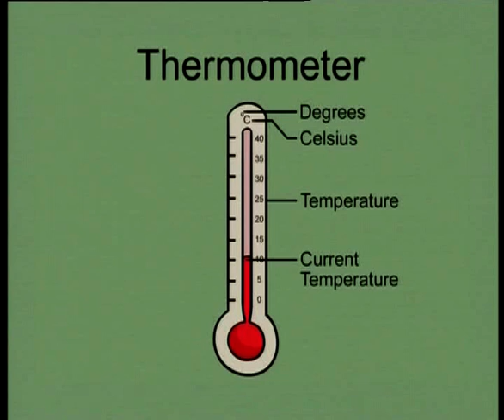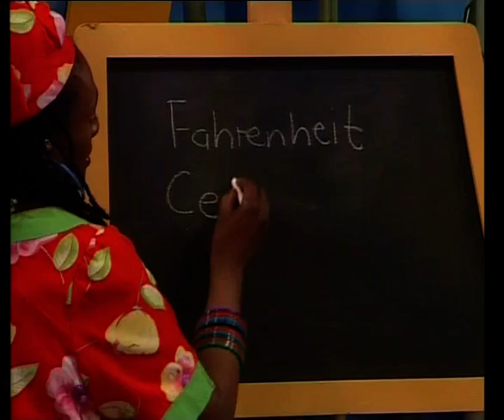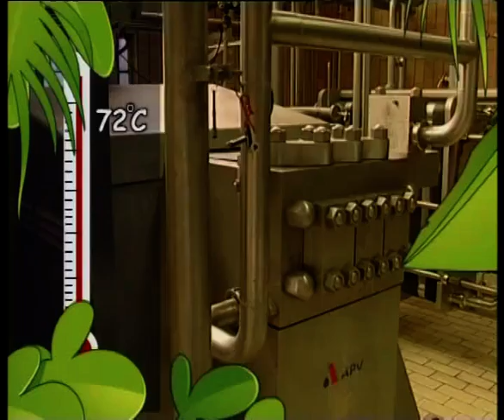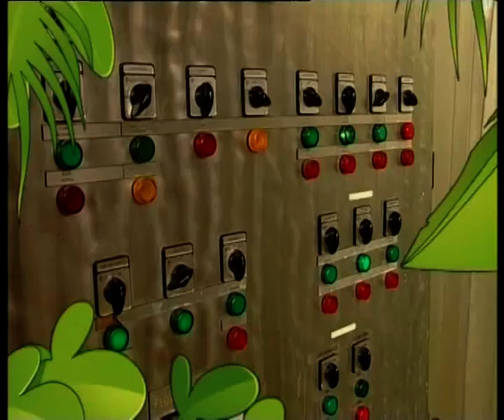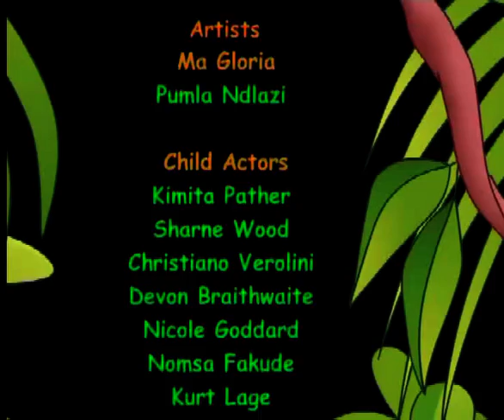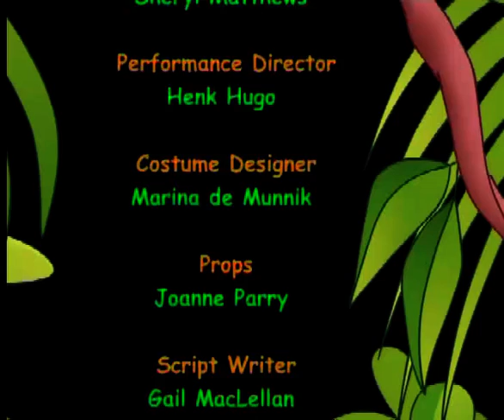Measuring Temperature - What is Hot and Cold? (English)